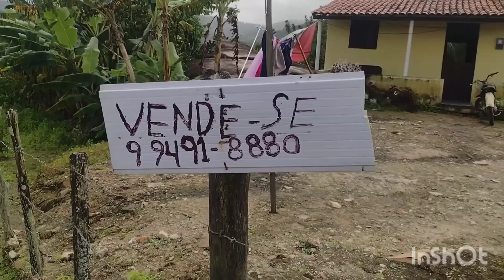Vende se esse terreno na vila Taquara de Altinho PE.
O terreno fica localizado na vila Taquara de Altinho PE
Tamanho 35 x 52, totalizando 1.820 Metros quadrados.